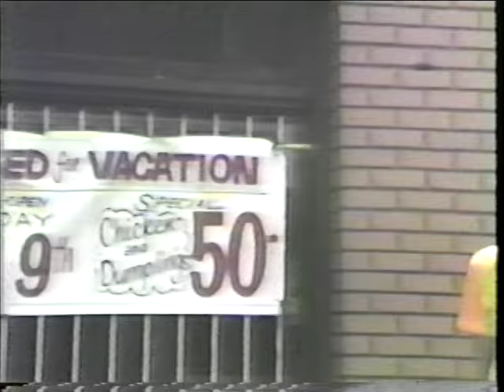Outside Deacon Burton's Frie Chicken Restaurant in 1980s Atlanta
This acid trip was created for the public access television show "Dance-O-Rama" and was video taped outside Deacon Burton's legendary fried chicken restaurant in the Inman Park section of Atlanta.